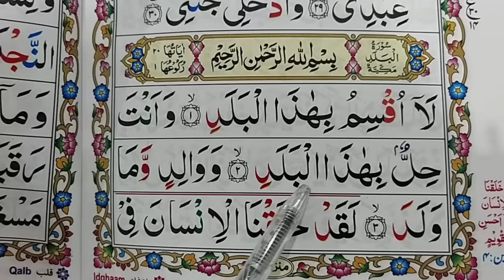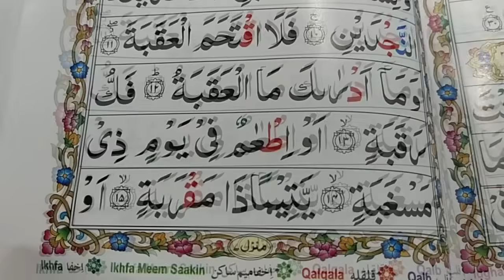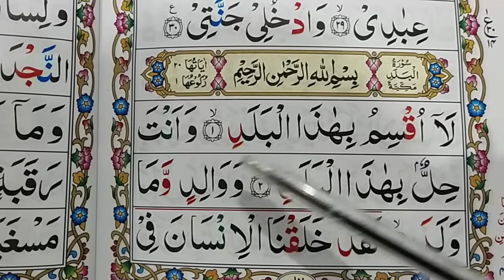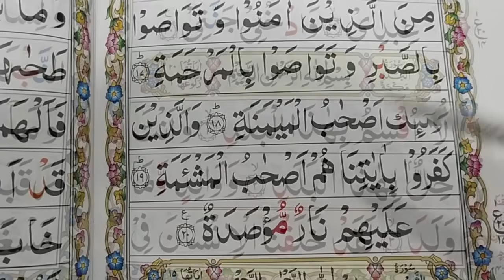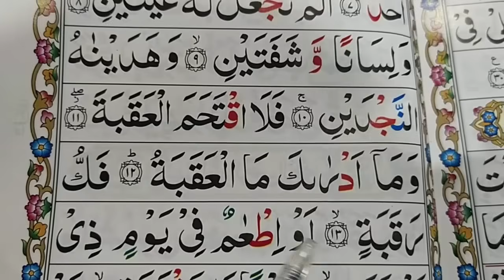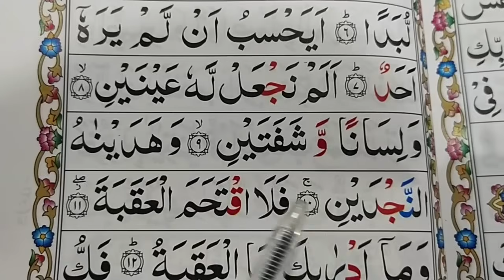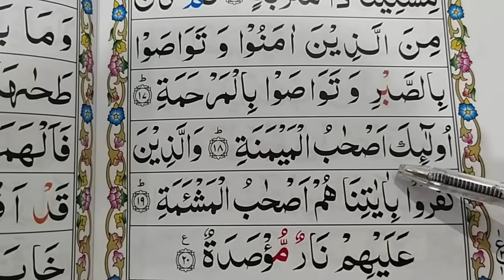Surah Al-Balad Repeat Full {Surah Balad with HD Text} Word by Word Quran Tilawat